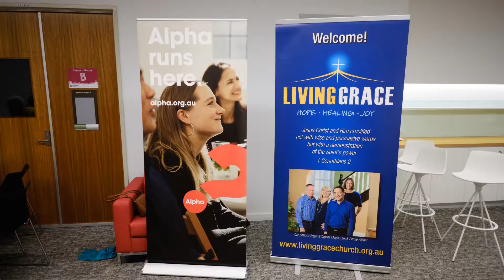Morning Chat (2021, 06/01) Study Intro with Dirk Willner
Morning Chat with Dirk and Edgar is an online ministry of Living Grace Church, Toowoomba